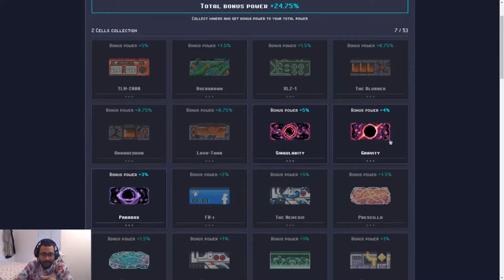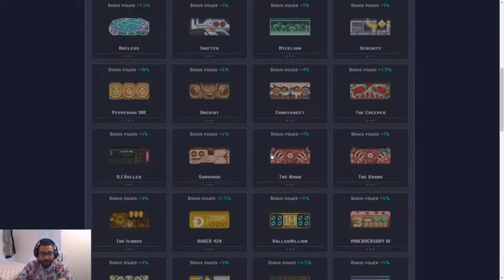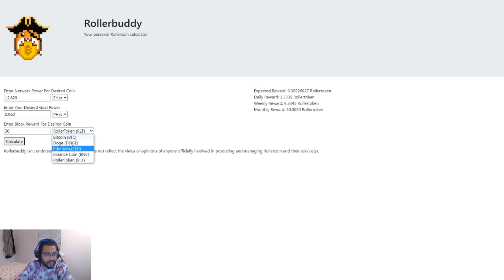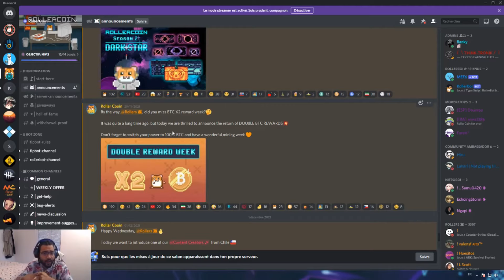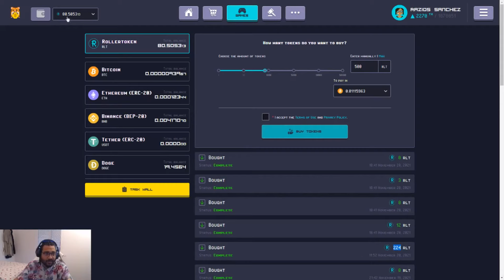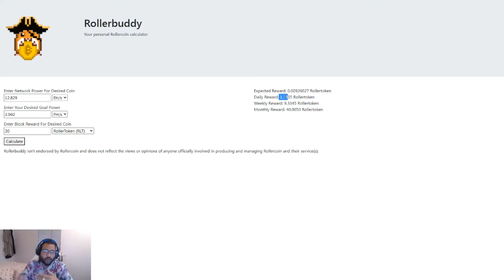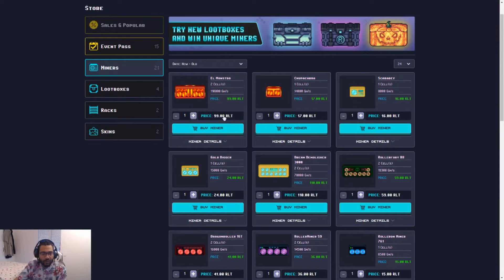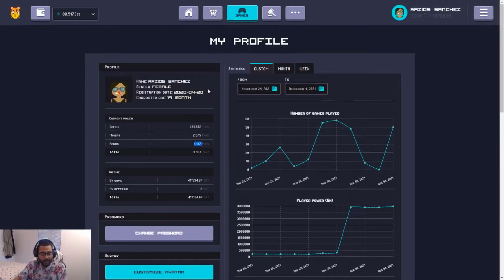[Rollercoin] recap du compte, rentabilité - résultats - amortissement Combien je gagne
Bonjour,
Comme promis vous trouverez en toute transparence, mes résultats suite à l'obtention des mineur du pass saison 2.
Je partage avec vous ma rentabilité et mes estimation sur l'amortissement de mon investissement.

mon lien de parrainage pour bénéficier de 50% dUPX de plus super important si vraiment vous voulez vous lancer dans l'aventure UPland